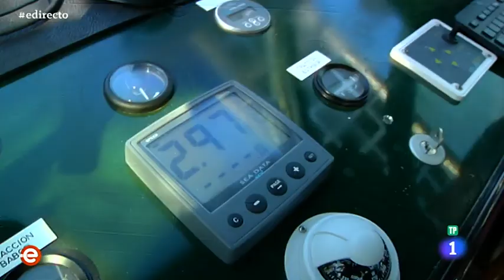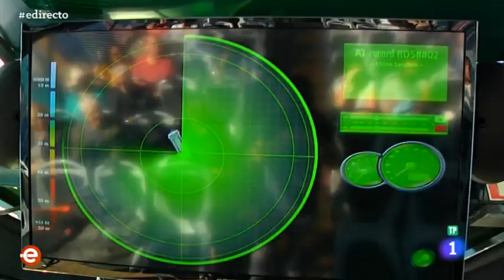Crucero Ambiental Sanabria en TVE - ESPAÑA DIRECTO